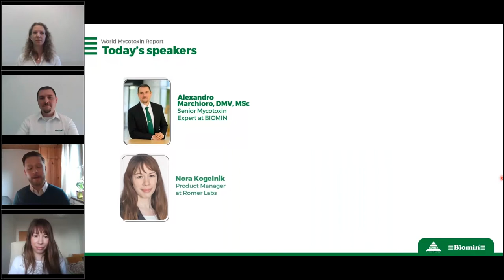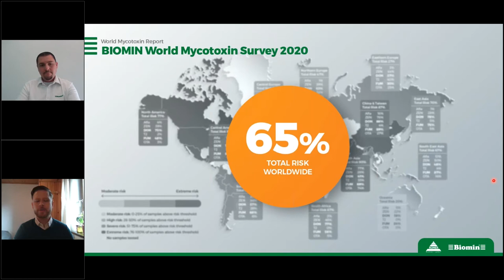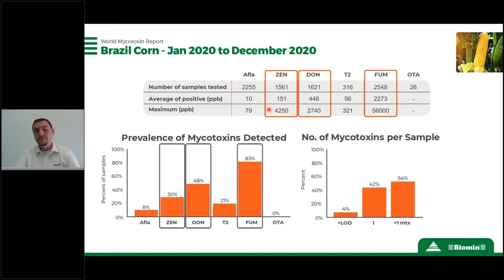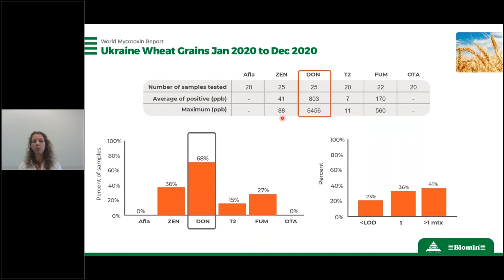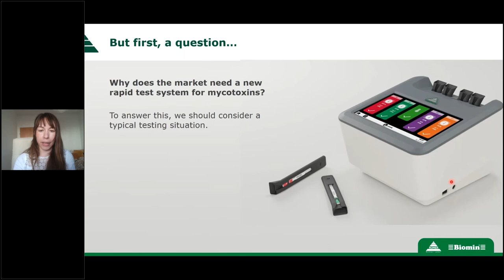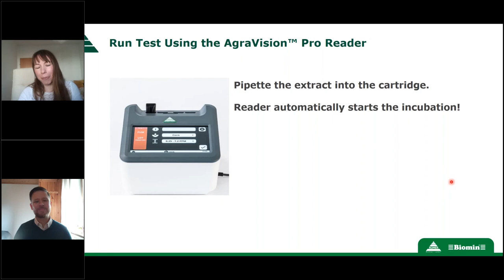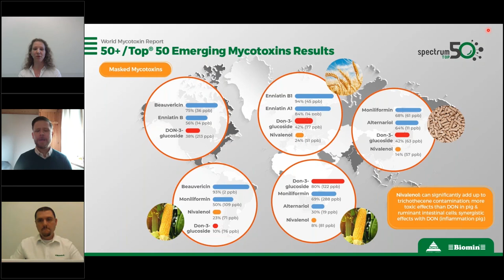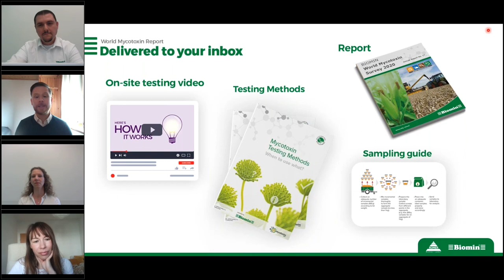[Webinar] World Mycotoxin Report Impact 2021 (EMEA Edition)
New insights from the world’s largest mycotoxin survey

Mycotoxins produced by fungi contaminate a wide variety of feed ingredients and have costly negative consequences, affecting health, performance, welfare and profitability of farm animals.

BIOMIN and Romer Labs hosted an exclusive webinar featuring an in-depth discussion on upcoming mycotoxin threats to poultry, swine, ruminants and aquaculture worldwide based on recent BIOMIN Mycotoxin Survey results.

We also explored the latest on-site rapid test methods for mycotoxin detection.

- Upcoming mycotoxin threats in livestock feed across the globe
- Rapid, on-site testing solutions for mycotoxins
- The dangers posed by the presence of multiple mycotoxins and emerging mycotoxins
- The key components of an effective mycotoxin risk management program